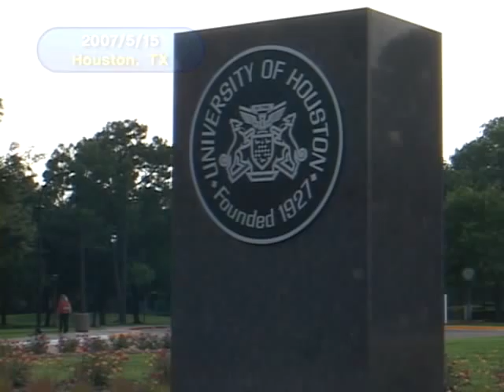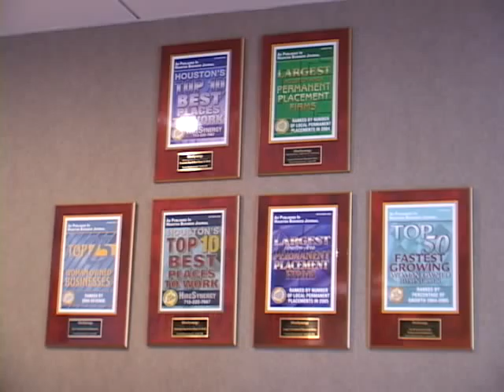JangSaeng Walking Video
DahnFoundation OUTREACH